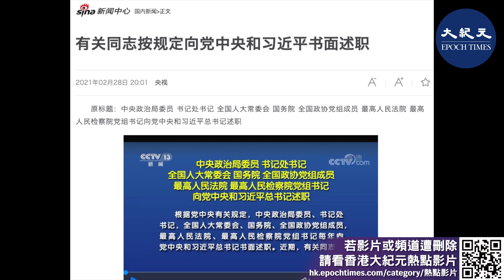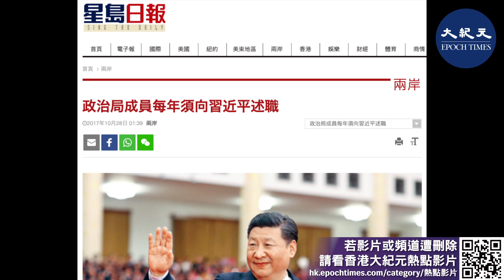（字幕）兩會前敏感時期 北京高層全體向習述職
兩會召開前的敏感時期，中共最高層官員集體向中央和習近平述職，引發關注。有分析，這進一步凸顯出習近平的政治權威，鞏固其中共「領袖」地位。

據中共黨媒2月28日報導，根據有關規定，中共政治局委員、書記處書記，國務院、以及全國人大、政協、最高法、最高檢黨組書記每年向中央和習近平書面述職。

報導表示，近期，有關人士已經按規定向習近平述職。
3月1日，香港星島日報刊文說，包括中共政治局委員、中央書記處書記等都要向習近平述職。這顯示出中共黨內述職者不斷擴大，進一步凸顯出習近平的權威，鞏固其領袖地位。

報導認為，中共高層向習「書面述職」最重要的就是「兩個維護」：「堅決維護習近平和黨中央的核心、全黨的核心地位，堅決維護中央權威和集中統一領導。

據指，習近平剛執政時，只要求國務院等5大國家機關黨組向政治局常務委員會報告工作；十九大後，進一步要求所有政治局委員每年也向他述職。如今，述職人士更擴大至所有黨內領導人，習近平可藉此牢牢掌握他們的一舉一動。

翻查資料，中共中央政治局委員於2018年3月首次向黨中央和習近平作出書面述職，黨媒當時報導說，這是十九大以來為加強和維護中共中央集中統一領導的重要制度安排。